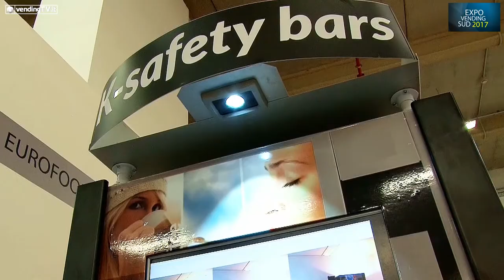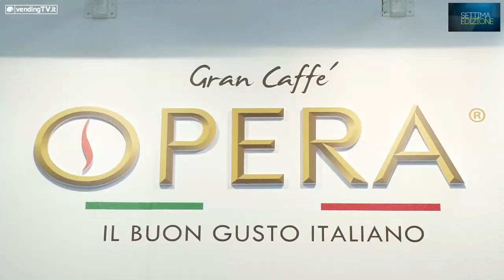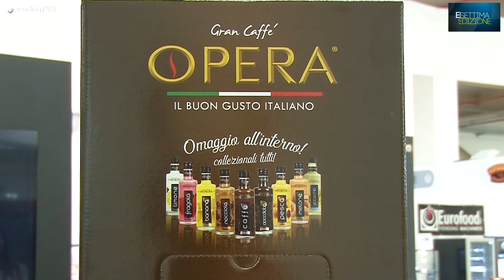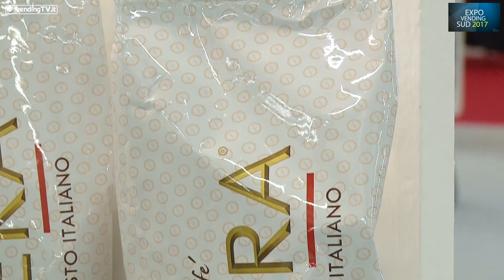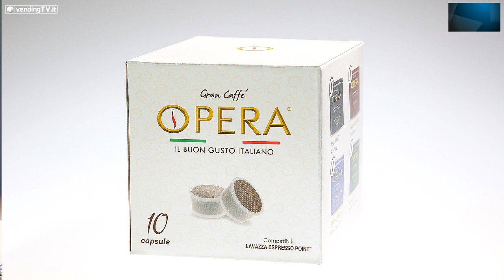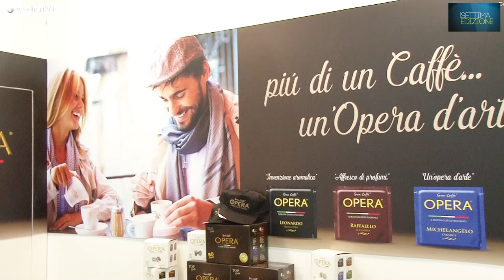Expo Vending Sud Fabio Russo intervista Francesco, Mariano e Felice Bardolino di Gran Caffè Opera